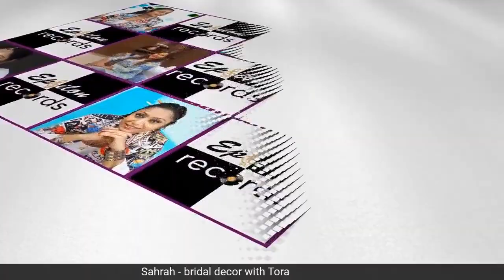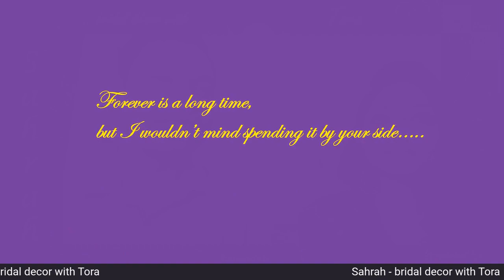Sahrah - bridal decor with Epsilon TV - Episode 4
Sahrah - Bridal decor with Epsilon TV - Episode 4 by Epsilon TV

Indulge in bridal decor styles and designs with Epsilon, in Sahrah.

Host - Epsilon TV
Concept - Ketan Sheikh
Art direction - Farah Naz
Public relations - Iftekhar Rahman
Directed by - Farah Naz
Produced by - Aymaan Media
Presented by - Epsilon TV